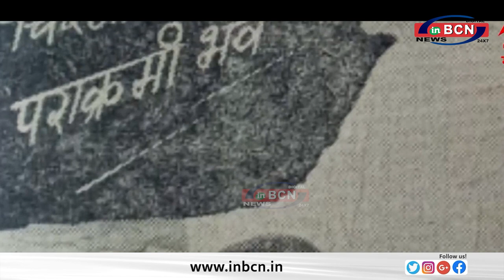२०२४ का चुनाव रणसंग्राम अथवा महाभारत ......INBCN NEWS